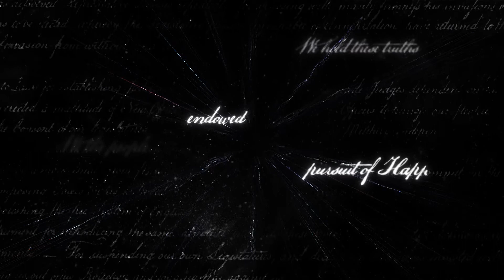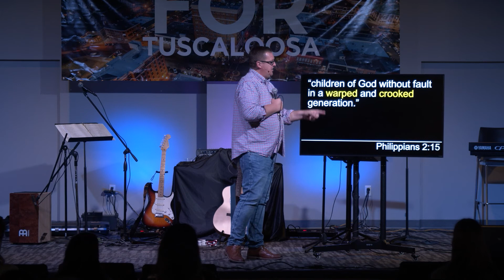Like Stars In The Sky